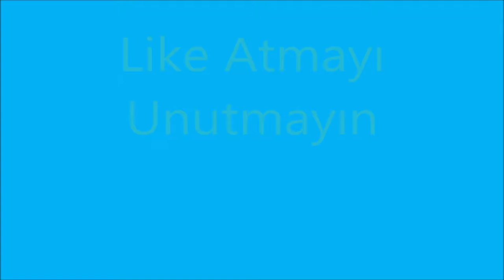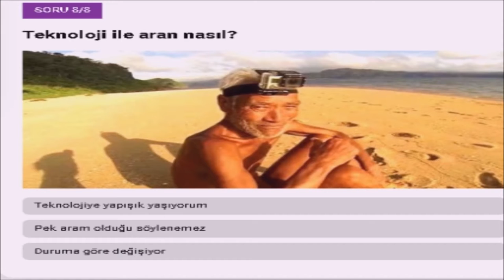Issız bir adada tek başına hayatta kalabilir misin?